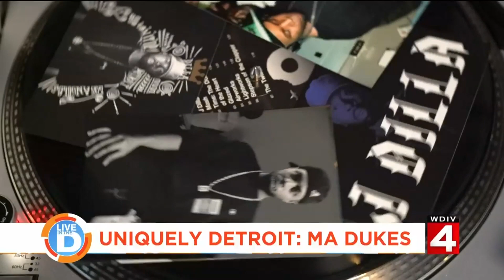Live in the D: Uniquely Detroit - Ma Dukes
Photojournalist Alex Atwell introduces us to "Ma Dukes" in Uniquely Detroit.